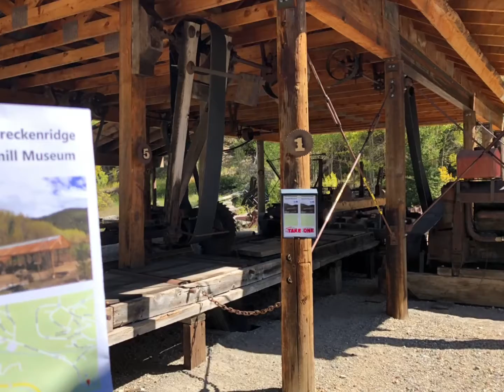Colorado Fall Colors. Осень в Колорадо